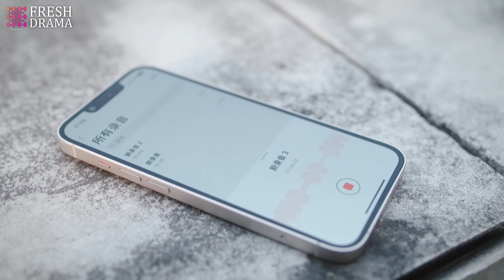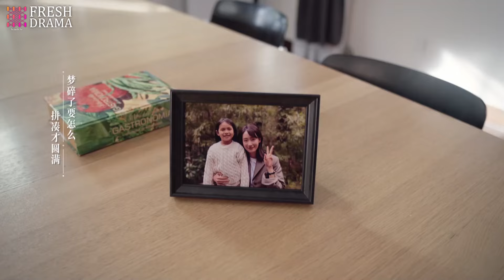《誤惹冷情霸總》EP25 腹黑霸總錯愛灰姑娘生下雙胞胎🤰女人發現丈夫出軌卻不慌💔下秒找男小三逆襲復仇🔥linyi